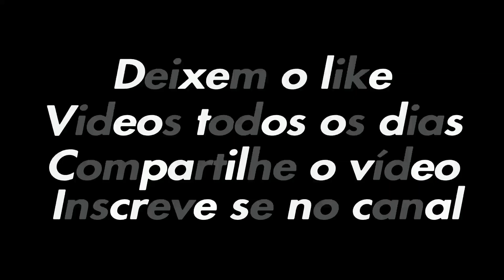A vingança nunca é plena, mata a alma e envenena